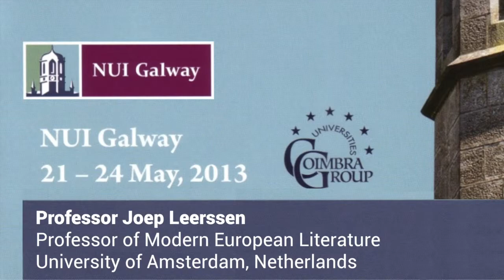NUI Galway Coimbra Conference - Professor Joep Leerssen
NUI Galway Coimbra Conference - Professor Joep Leerssen, Professor of Modern European Literature, University of Amsterdam, Netherlands